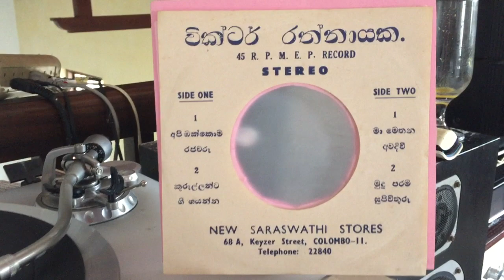Victor Ratnayake: Api Okkoma Rajawaru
Lyrics: Sunil Ariyaratne; Melody: Victor Ratnayake